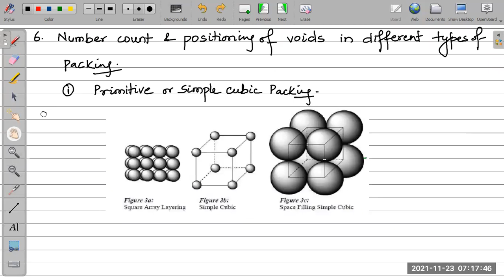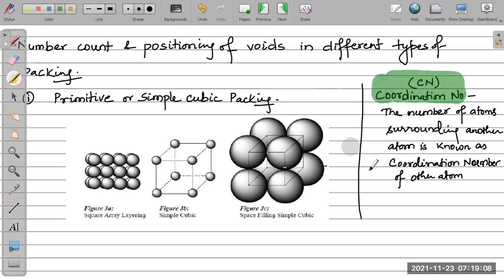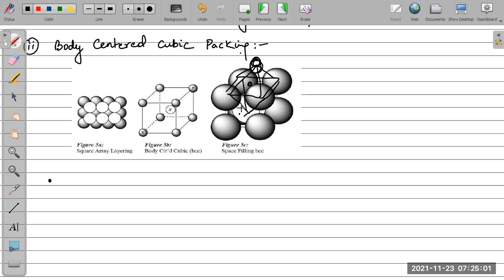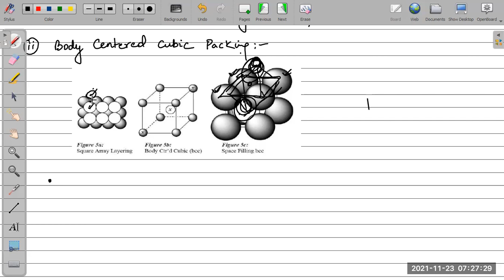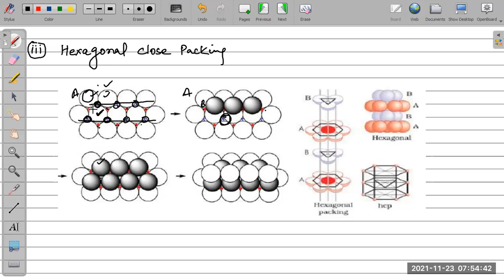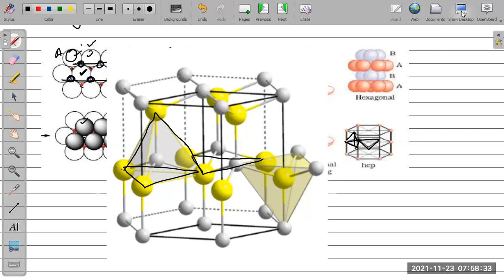2022 - Ch14 - Solid State - L05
23rd Nov 2021